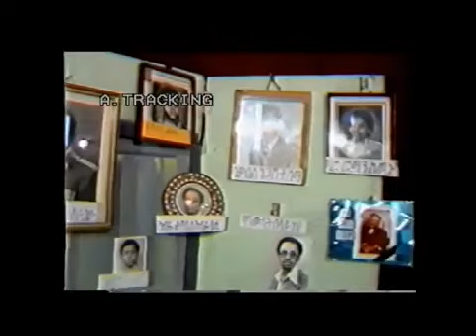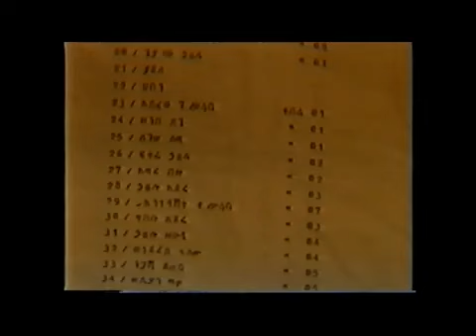Ethiopia, crime on Amhars Debre Birhan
The Derg regim commited dispeakable crims against amhars, in city of gonder  morethan 10000 killed in cold blood, in dessi wello , diffrent showa areas, and gojjams so many dies in cold blood in similar way, this video is one testmony. sadly, therer are elements like woynes, olf's etc who lable derg as amhara's  government. what these woynes/ olf's are saying is the people of Amhars are our enemy, if they have not this view then under right mind dereg can not be described by ethnic affilation